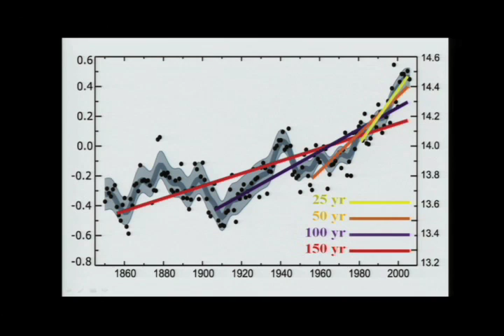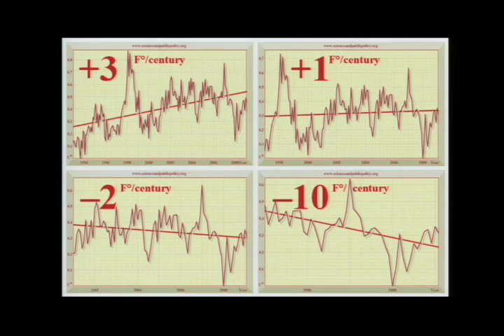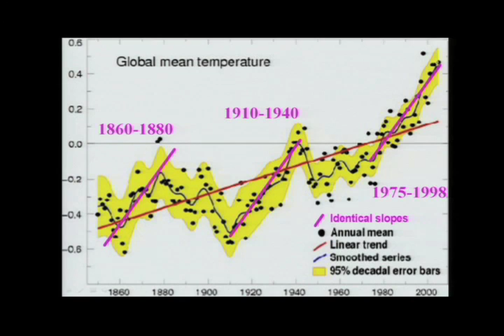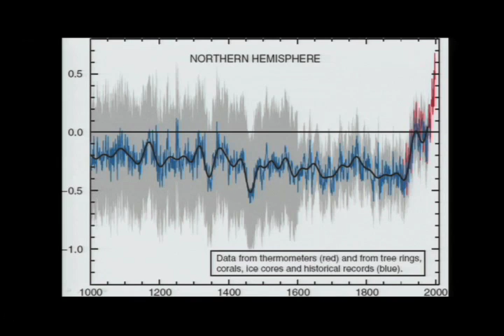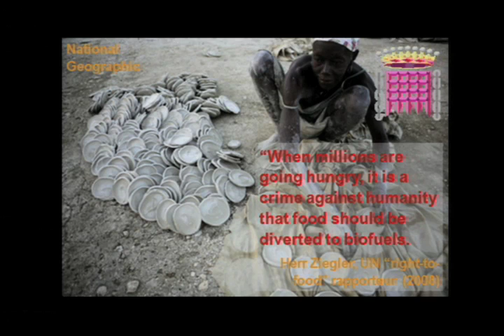Lord Christopher Monckton speech at 3rd International Conference on Climate Change - Part 1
The Third International Conference on Climate Change was held in Washington, DC on June 2, 2009. It will called attention to widespread dissent to the asserted consensus on various aspects of climate change and global warming.